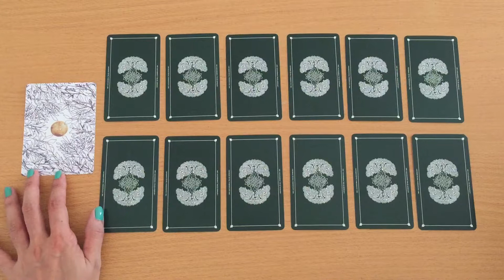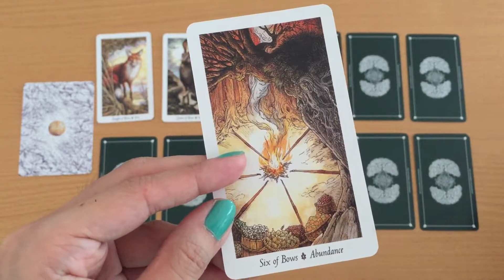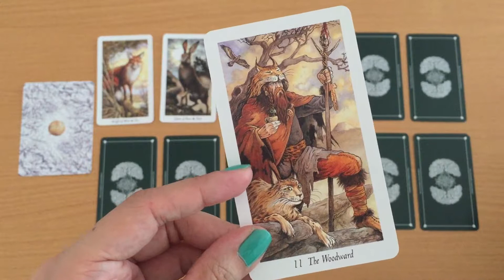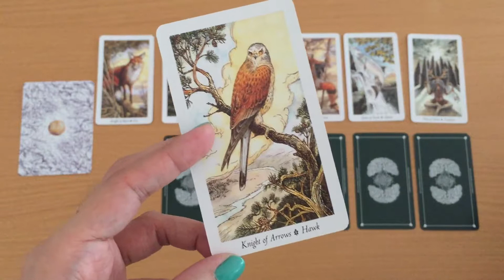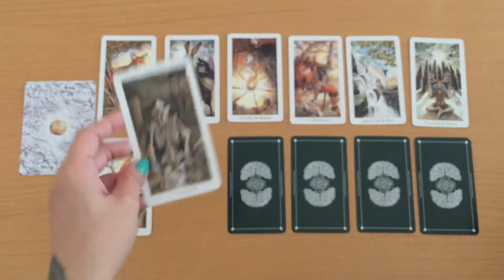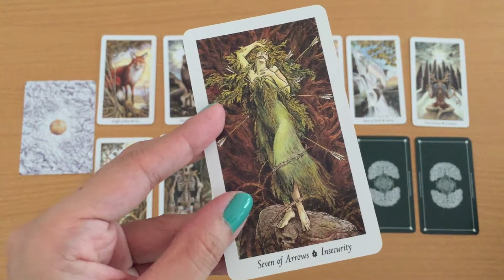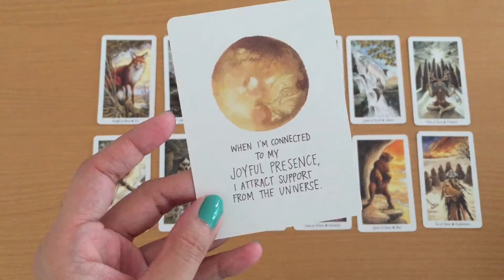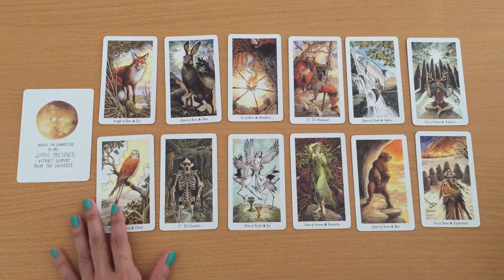Gemini 2020 : Yearly Forecast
This is a yearly forecast for Gemini in 2020.